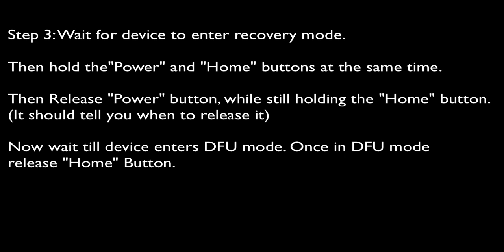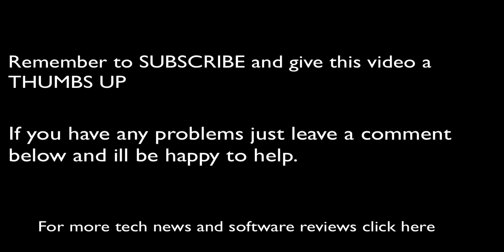iOS 4.1 Jailbreak for iPhone 4 & 3gs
Full Jailbreak for iOS 4.1 for iPhone 4 and 3gs.